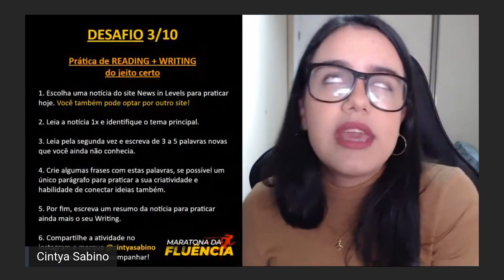Atividade simples e eficiente para praticar READING e WRITING